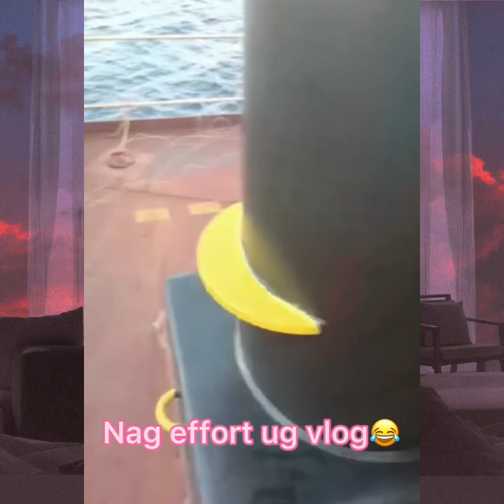UNDOY AT SEA😍😍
1st content ng asawa ko. Sorry hehe same kami nag umpisa pa lang kaya pagtiisan niyo muna mga editing skills na sobrang poor.😂